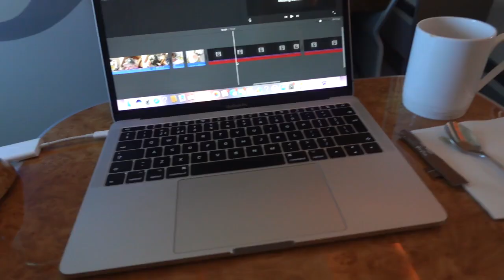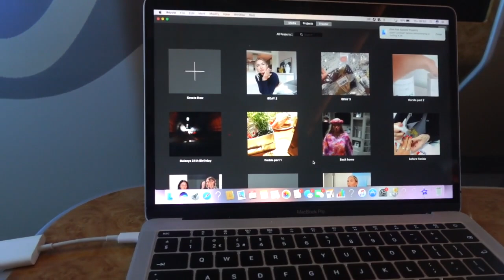Daisey in Dubai Part 1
My lovesss! Finally we made It to the Dubai part 1 !
This was when I last minute just booked a flight alone after my Birthday. This was December 1st. I have so many parts to this and I'm currently posting this Vlog from my new home in Dubai... Lots has changed fast... Keep in the loop and subscribe lol oxoxox